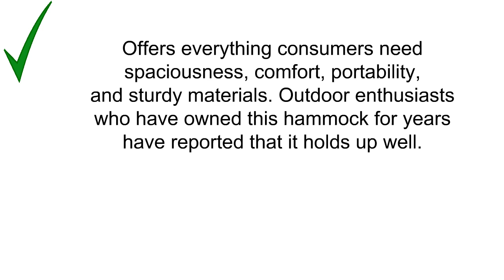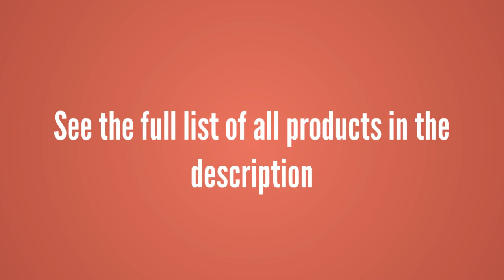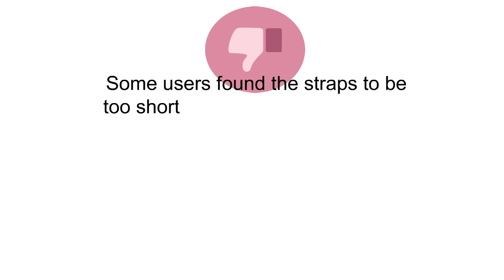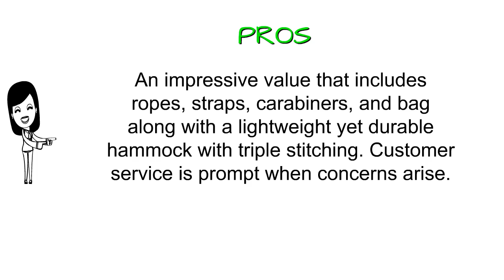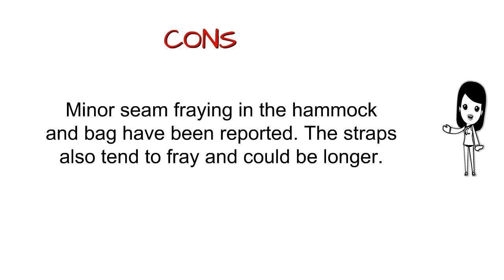Best Camping Hammocks Reviews - Camping Hammocks To Purchase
3. ENO Eagles Nest Outfitters - DoubleNest Hammock, The Original Portable Outdoor Camping Hammock for Two, Special Edition Colors, ATC

2. Wise Owl Outfitters Camping Hammock with Tree Straps - Premium Double 2 Person and Single 1 Person Portable Lightweight Heavy Duty Parachute Hammocks –Best Camp Gear Indoor Outdoor Beach

1. Winner Outfitters Double Camping Hammock - Lightweight Nylon Portable Hammock, Best Parachute Double Hammock For Backpacking, Camping, Travel, Beach, Yard. 118"(L) x 78"(W)